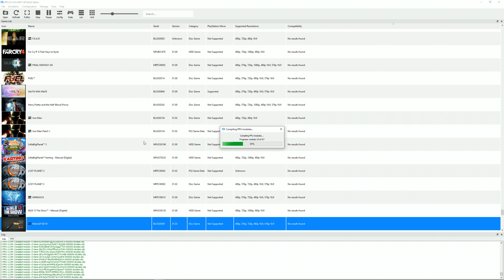MotoGP 09/10 - RPCS3 TEST (InGame / Crashes!)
Testing MotoGP 09/10 in RPCS3, the Playstation 3 emulator for Windows and Linux PC. This gets InGame BUT crashes shortly after. It is what it is. Cheers!

RPCS3 v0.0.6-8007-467ef2af Alpha | HEAD | Firmware version: 4.84